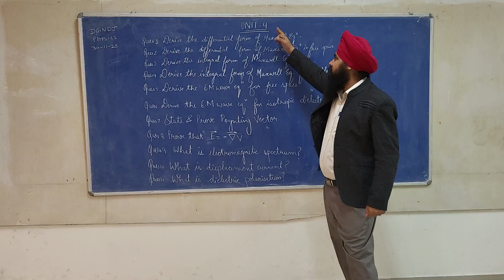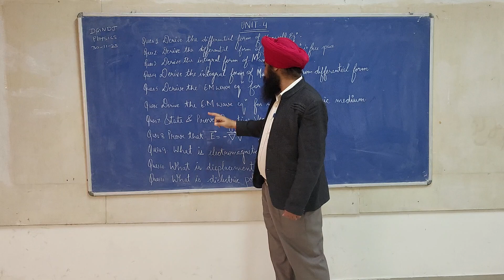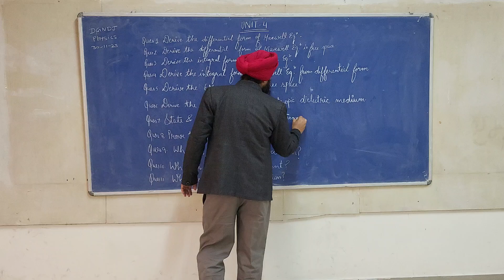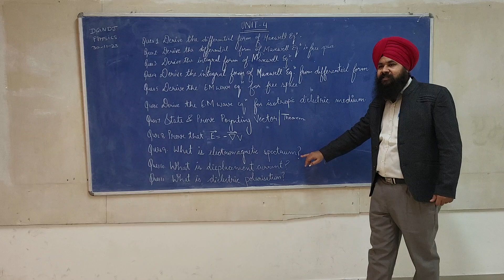EM WAVES & DIELECTRICS IMPORTANT QUESTIONS BY SUKHWINDER SINGH